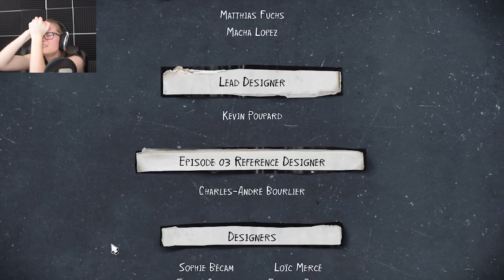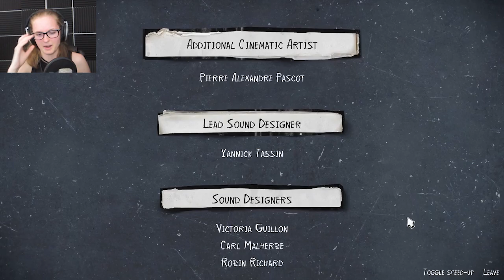This Is Hard To Watch! - Life is Strange 2 Episode 3 Part 4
What and end to a great episode! I'm looking forward to the next one!